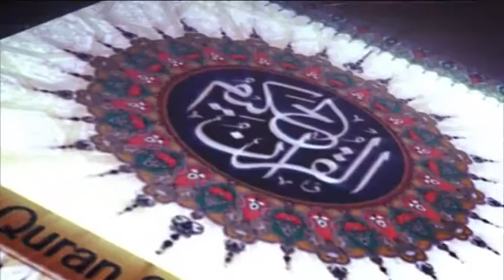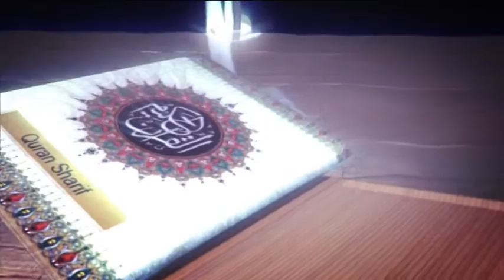Tafsirul Quran (From East London Mosque) EP 35 Part 3 By Shaykh Abdul Kayum